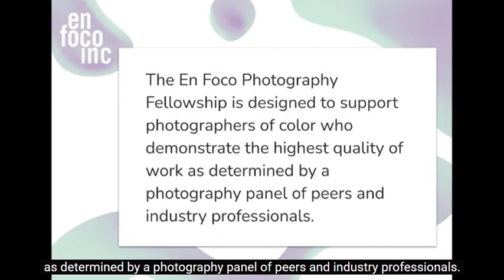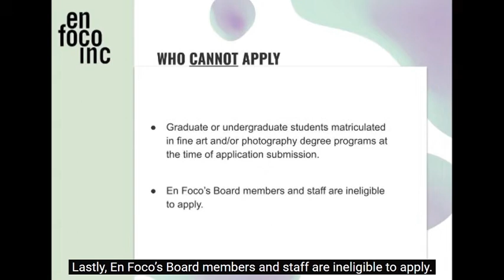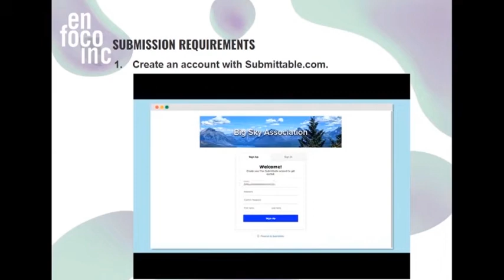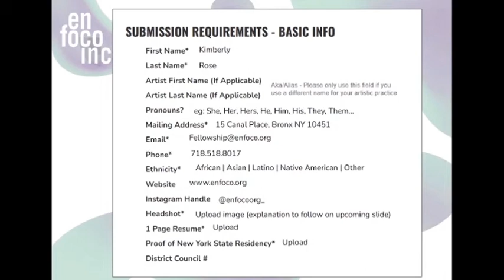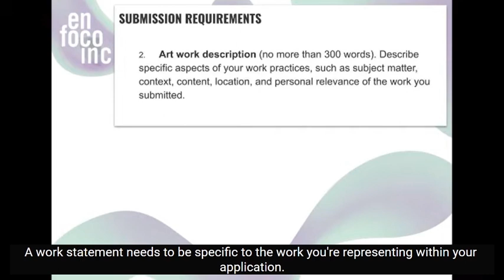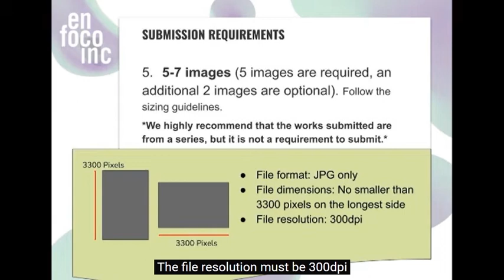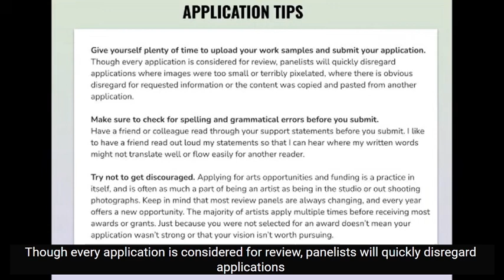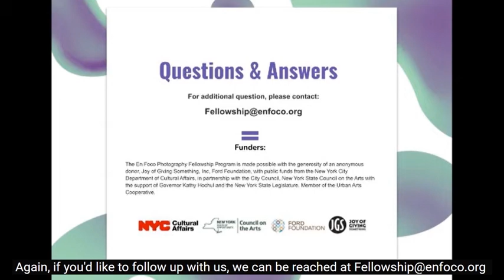The 2024 En Foco Photography Fellowship - How to Apply Session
En Foco's Photography Fellowship How-to-apply session: Join us on Thursday, October 5, 2023, from 6-7PM for a step-by-step informational session on how to submit your application for En Foco's Photography Fellowship successfully, followed by a live Q&A.
We are thrilled to announce that this year's fellowship award has been boosted from $1,000 to $1,500. This increase is a testament to our commitment to supporting and empowering individuals in their artistic pursuits.
The 9th Annual En Foco Photography Fellowship is designed to support photographers of color who demonstrate the highest quality of work as determined by a photography panel of peers and industry professionals.  This opportunity is designed to support photographers of color who live in NYC & NYS. Please register for access to the Zoom link.
The Photography Fellowship Program will:
award 10 Fellowships at $1,500 per,
include Fellows in a 2024 Group Exhibition,
feature the Fellows in the 2024 Nueva Luz publication printed and online editions,
provide Professional Development and Networking opportunities.